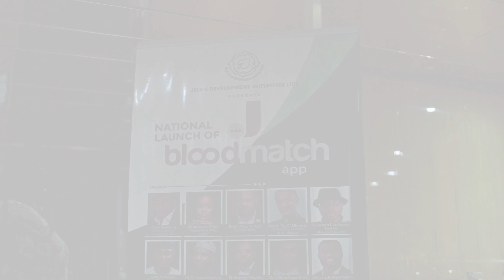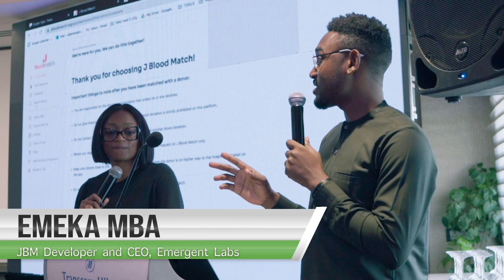LAUNCH OF J BLOOD MATCH APP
The J Blood Match app is on a mission to bridge the gap between blood donors and recipients, making blood donation easier, faster, and more impactful than ever before.

Key Features:
📱 Seamless Donor Registration: Sign up in minutes and become a hero in someone's life. Our user-friendly interface ensures a hassle-free registration process.

💓 Real-Time Blood Requests: Receive urgent notifications when your blood type is needed, helping you make an immediate impact on critical cases.

🎯 Personalized Rewards: Earn badges and rewards as you reach different milestones in your blood donation journey. Your dedication is our inspiration!

🌟 Privacy and Security: Your data is safe with us. We uphold the highest standards of privacy and ensure secure handling of all information.

and be a Lifesaver!

Whether you are a first-time donor or a regular blood donor, J Blood Match empowers you to make a profound impact on the lives of those in need. Every donation is a lifeline, and together, we can build a stronger, healthier world.

🩸 Together, let's save lives and make a difference in the world. Join us in this incredible journey of compassion and hope. 🌍💕